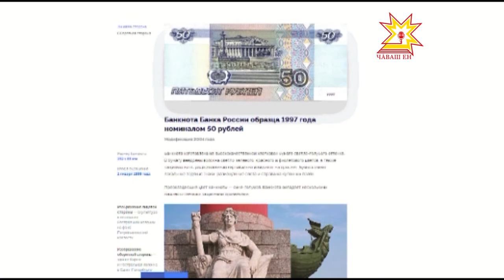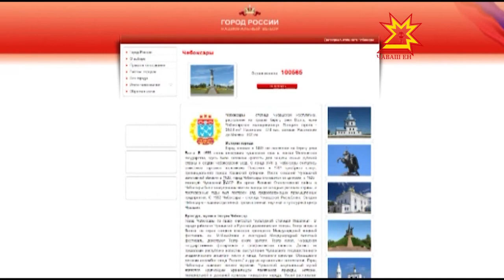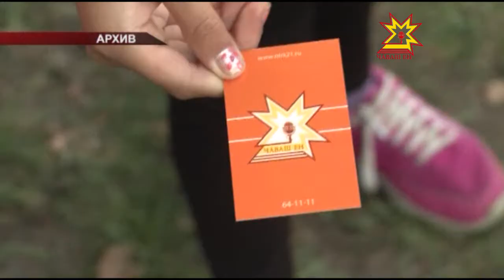Республика 16 08 2016 на русском языке Вечерний выпуск